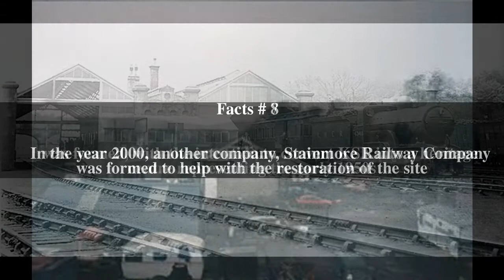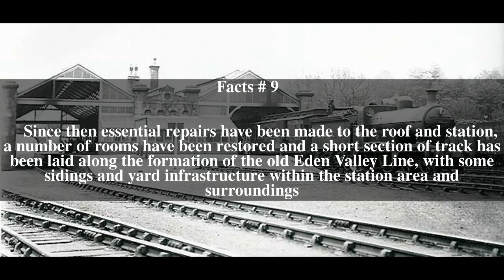Kirkby Stephen East railway station Top # 11 Facts